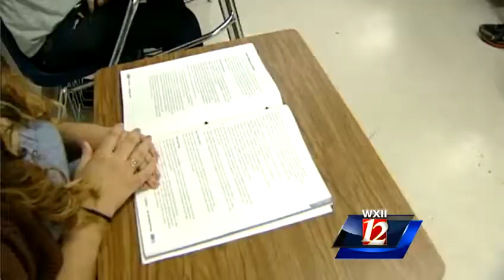Busta's Buddies: Genesis Flores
Busta Brown interviews Genesis Flores about growing up as a first generation American.